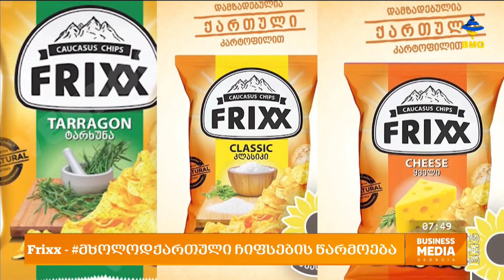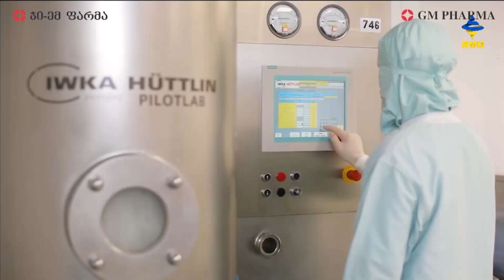Frixx - მხოლოდქართული ჩიფსების წარმოება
კახაბერ ცოფურაშვილი “ფრიქსი”, წარმოების მენეჯერი